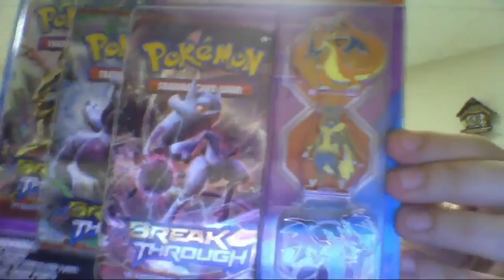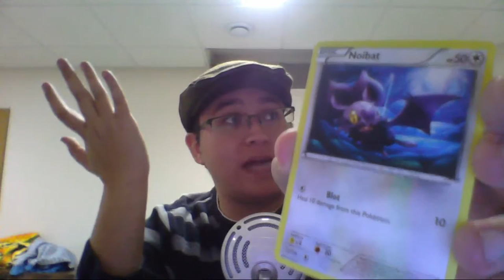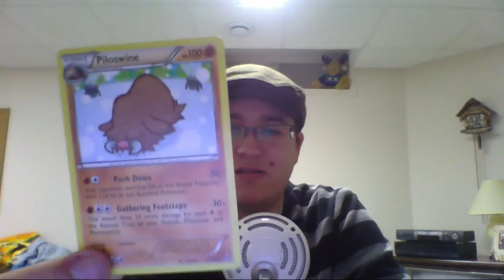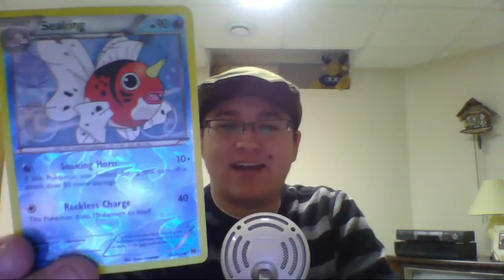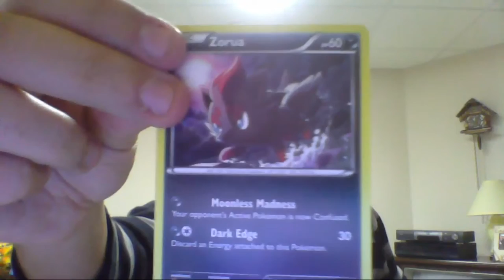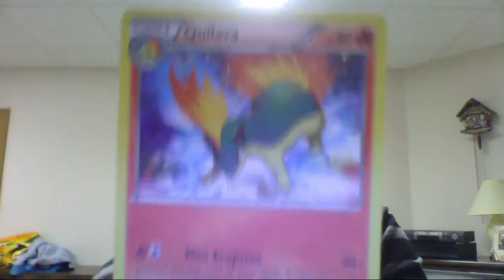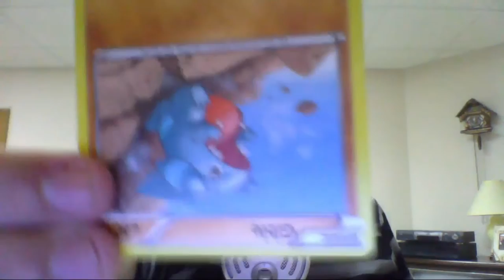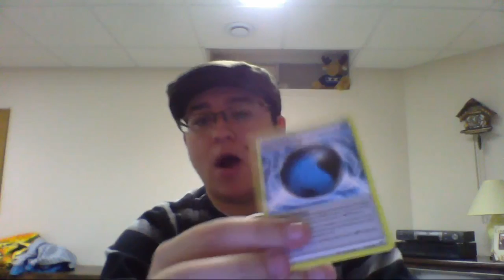Pokemon20: Breakthrough / Breakpoint TCG Booster Pack Unboxings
I haven't bought a Pokemon TCG pack for years, so let's open some up and relive memories of my childhood, doing just that.

Also watch for my reaction video tomorrow, that's gonna be something.

Music is from OCRemix!